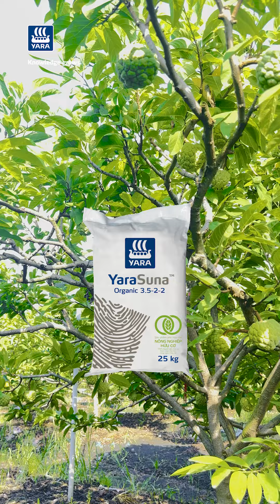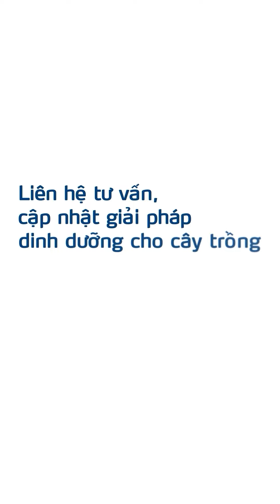PHƯƠNG PHÁP BÓN PHÂN MỚI CHO CÂY MÃNG CẦU NUÔI TRÁI LỚN NHANH, KHOẺ ĐẸP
💖 Nếu có thắc mắc cần giải đáp, bà con bình luận bên dưới hoặc inbox cho Yara để được tư vấn.